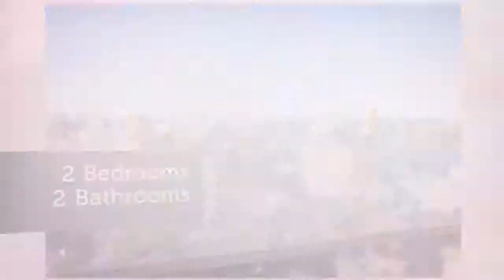House for sale in Boston, Back Bay, $1,175,000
2
2

REF50486